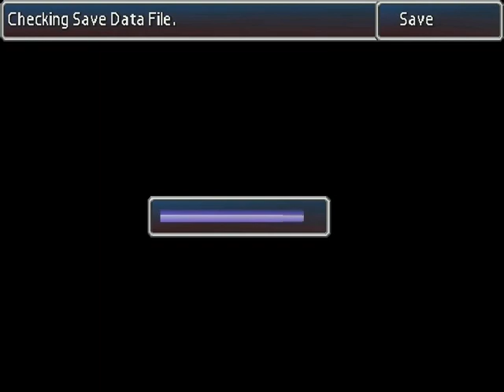Final Fantasy VII Pc -Costumes CD-2- HD- Part-30 The Hell With Wutai!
Helped by a large pre-release promotional campaign, Final Fantasy VII became an immediate critical and commercial success. It has continued to sell solidly—10 million copies were sold by May 2010, making it the best-selling title in the series. Final Fantasy VII was praised for its graphics, gameplay, music and story. Criticism primarily pertained to its English localization. It has retrospectively been acknowledged as the game that popularized the Japanese role-playing video game style outside of its home market, and has frequently ranked highly on various top game lists. The popularity of the title led Square Enix to produce a series of prequels and sequels for different platforms under the collective title Compilation of Final Fantasy VII. A sequel film entitled Final Fantasy VII: Advent Children, written by Nojima and produced by Kitase, was also released in 2005.